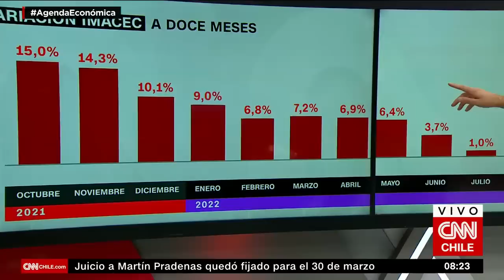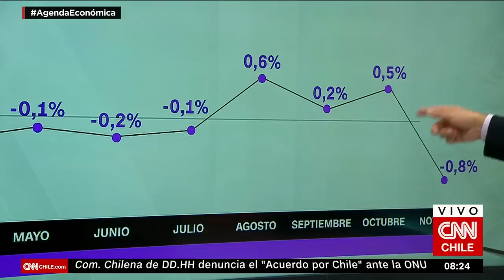Hermann González sobre el Imacec de noviembre 2022 | Agenda Económica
El coordinador macroeconómico de Caples UC, Hermann González, conversó con Agenda Económica sobre los resultados del Imacec de noviembre que fueron dados a conocer el martes.